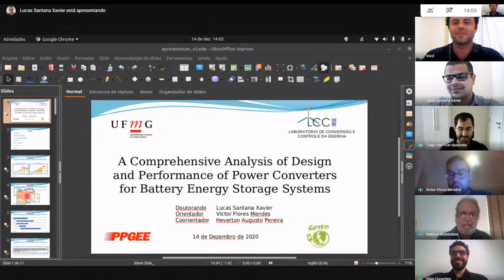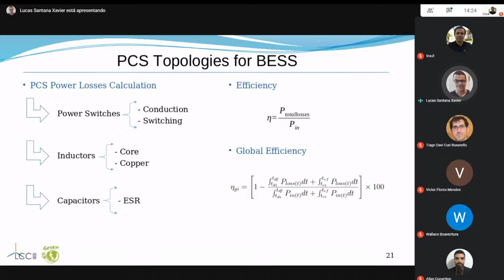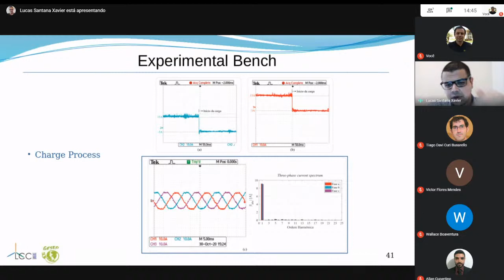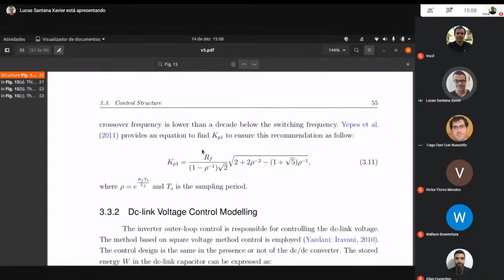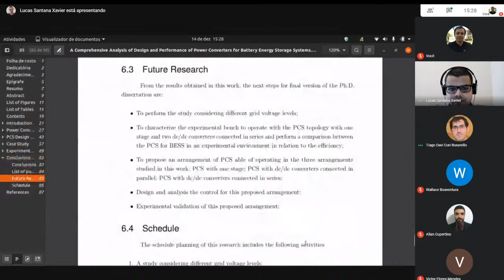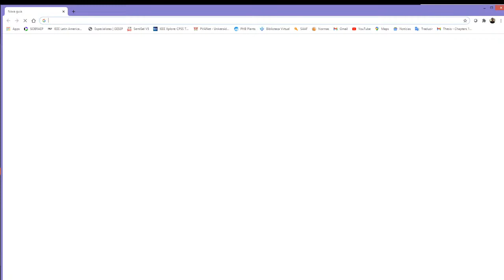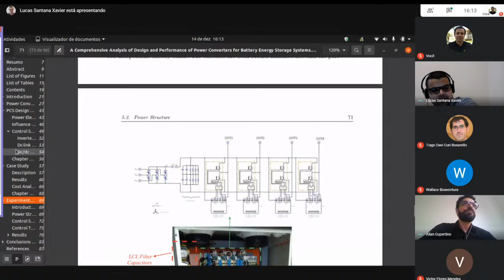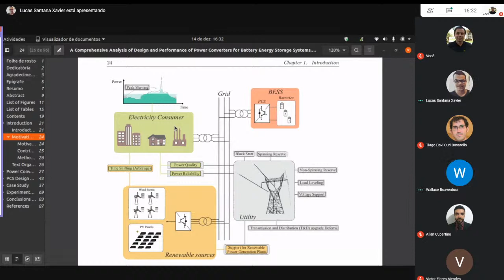Qualificação Lucas: A Comprehensive Analysis of Design and Performance of Power Converters for BESS